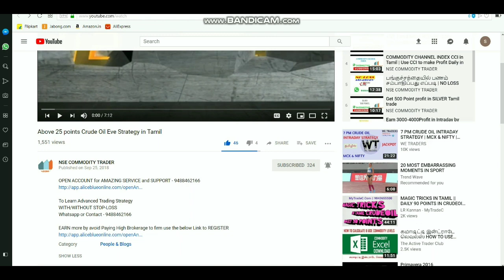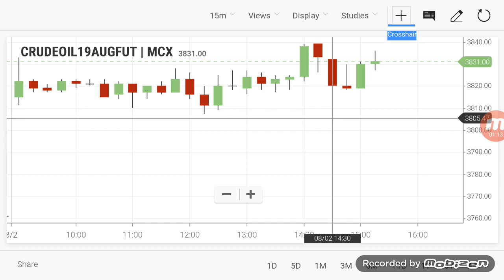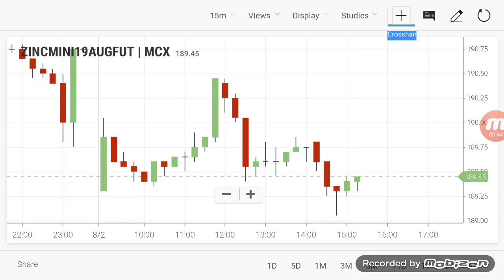Commodity Live Levels | Crudeoil Evening Breakout Range 02/07/2019